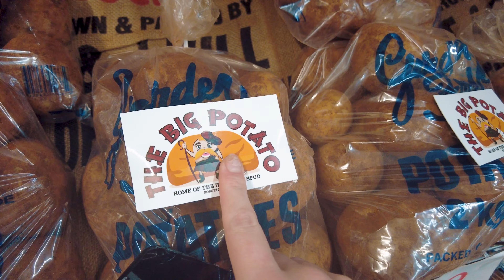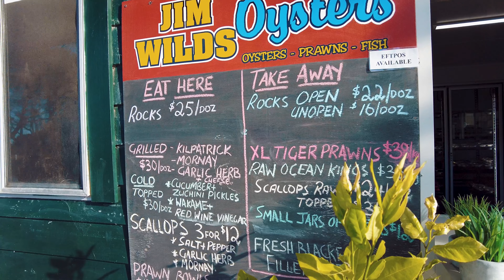По Грибы в Сиднее? | Устричная ферма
Проснутся в субботу рано утром и поехать в лес по грибы? Знаю, умею, практикую! Сегодня мы разведаем какие грибы растут в Австралийских лесах 🙂